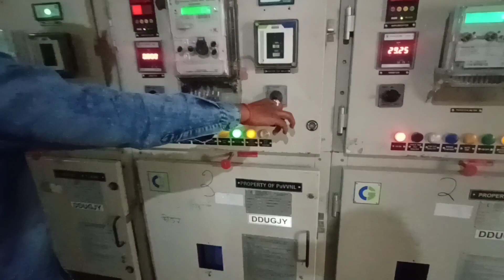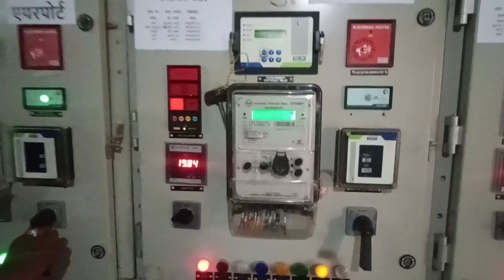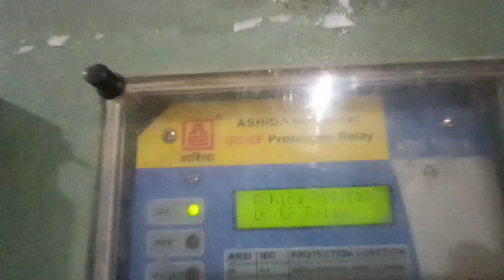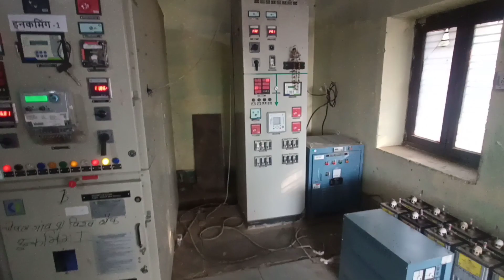पावरहाउस से बिजली कैसे चालू करते है? देख लीजिए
नमस्कार दोस्तों !
आज हम इस वीडियो के माध्यम से आपको दिखाएंगे की पावरहाउस में एक sso द्वारा ग्रामीण विद्युत supply को फीडर के द्वारा कैसे चालू किया जाता है
फीडर से supply चालू होते ही बिजली11kv तार के माध्यम से transformer  में जाता है उसके बाद वहां से 220 वोल्ट की लाइन आपके घरों में पहुंच जाती है।
bijli ghar
je
line man
sso spoiler
sso spoilers
sso training
sso update
sso videos
star stable
star stable new horse
star stable new horses
star stable news
star stable online
star stable online horse
star stable reading your secrets
star stable spoiler
star stable spoilers
star stable training
star stable training horses
star stable update
star stable updates
star stable videos
substation
tg2
tg2 sallary
UPPCL sso salary in-hand
uppcl sso eligibility
uppcl sso vacancy 2022
uppcl sso vacancy 2023
uppcl aap syllabus
system security officer in uppcl
uppcl sso sarkari result
sso job description
TG2 SSO FULL FORM
SSO post in uppcl salary
sso full form in uppcl
sso in bijli vibhag salary
sso uppcl grade pay
sso ki salary
uppcl sso salary in hindi